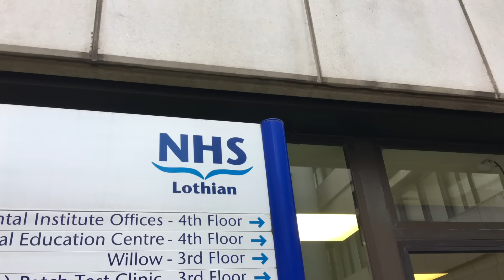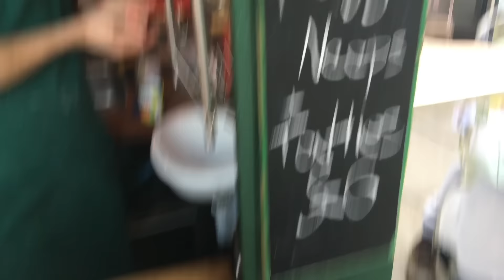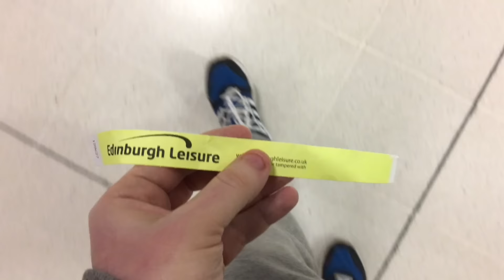EDINBURGH IPHONE ONLY VLOG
EDINBURGH IS THE MOST STUNNING CITY
SHAUNVLOG 84
In response to the hundreds of people who ask me what camera I used, I decided to vlog a day in Edinburgh using only an iPhone